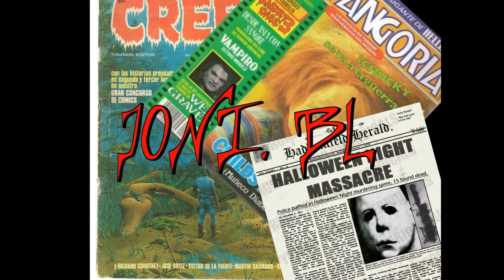EL DAHAKA ¿mito o realidad? | the REAL history of DAHAKA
El personaje de videojuegos ES UNA COSA, pero el MITO PERSA es otra muuy distinta...

Y CONVIÉRTETE EN UN FAN DESTACADO✨